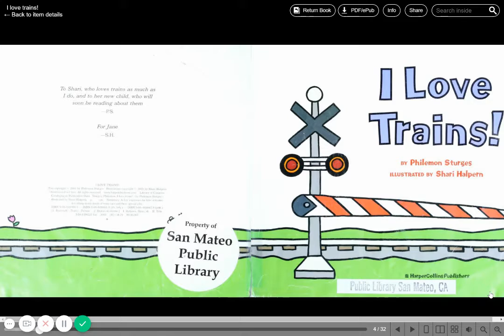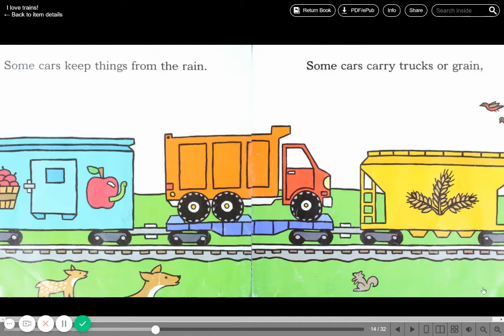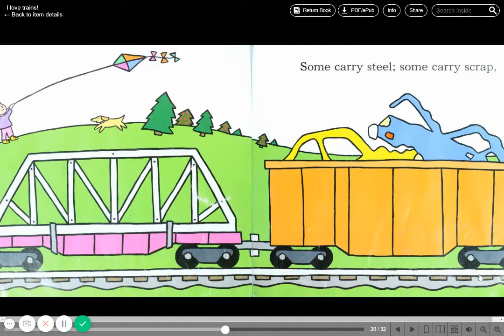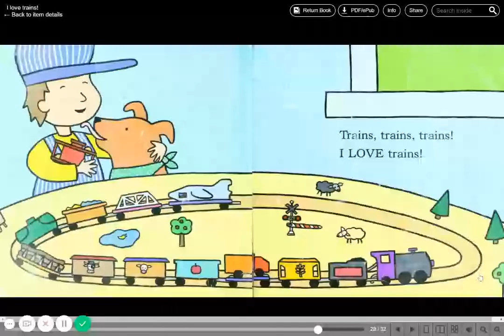I love trains! By Philemon Sturges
I wonder what your train will look like? Who will be on your train? I wonder where your train is going? I wonder what kind of tracks you will have? Let me know!